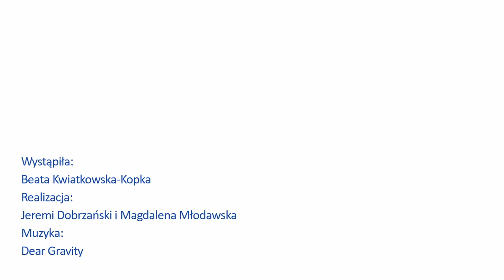Kościół św. Gereona i kaplica św. Marii Egipcjanki. Rozdział 1.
Jak odkryto pozostałości dawnego kościoła św. Gereona i kaplicy św. Marii Egipcjanki? Jakie funkcje pełniły obie budowle?

Film powstał w ramach cyklu czaseksperta, realizowanego przez Zamek Królewski na Wawelu.